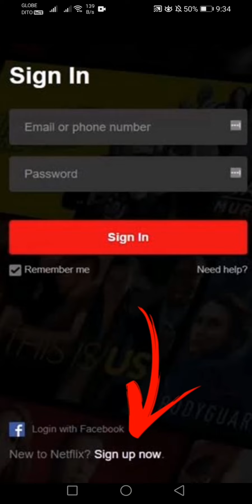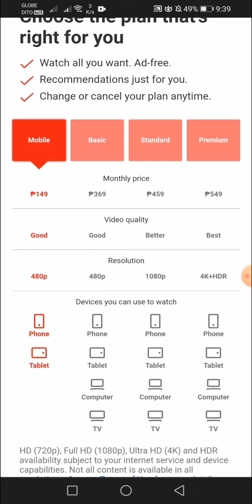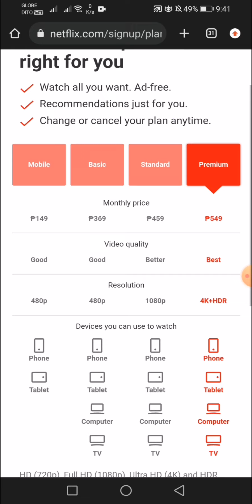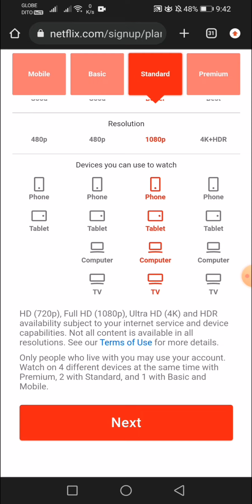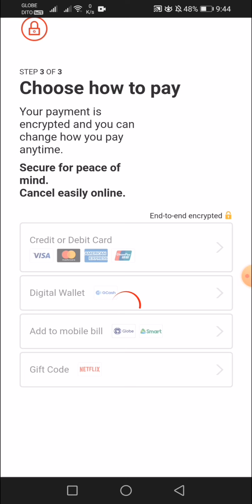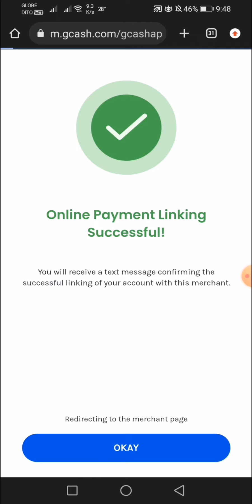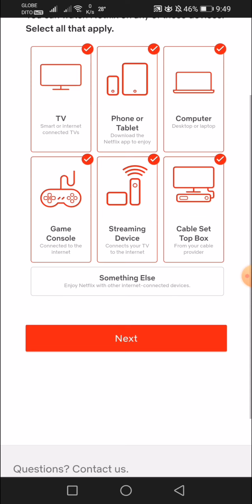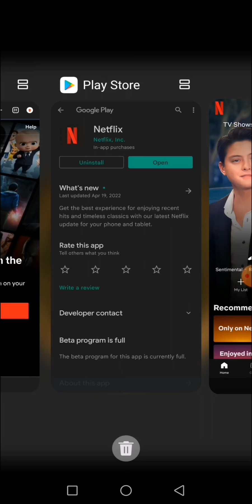how to create netflix account on android phone | gcash payment method | beginner sign up guide